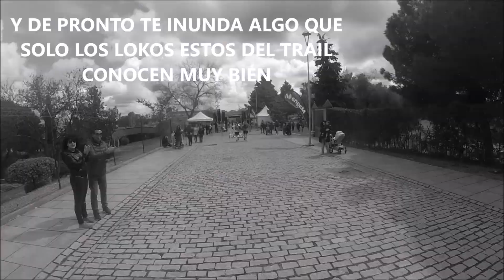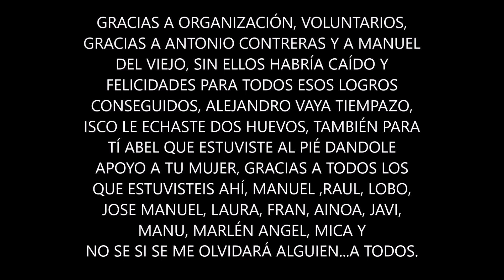XX EDICIÓN LVXII MILLAS ROMANAS 2018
LVXII MILLAS ROMANAS DE MERIDA, 100 KM 1600+ 24 HORAS EN UNA DE SUS EDICIONES MÁS DURAS, DEBIDO A LA INTENSA LLUVIA DE NOCHE, LA CUAL DIÓ LUGAR A INFINIDAD DE ABANDONOS.